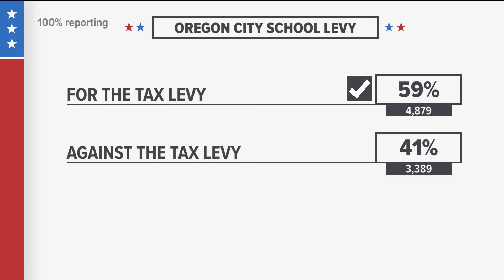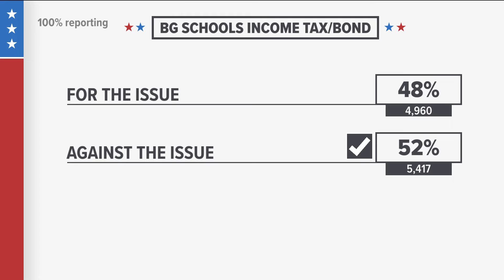Breakdown of area school levies | WTOL 11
Madelyne Watkins gives a look at the election results of school levies in our area.